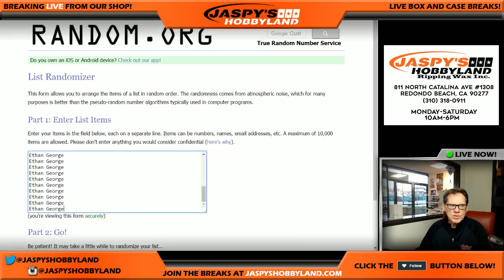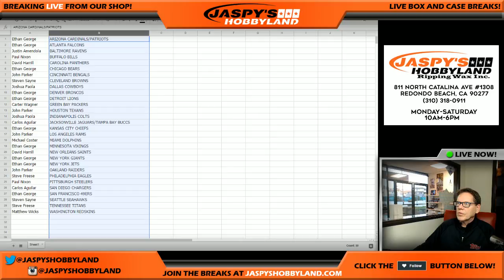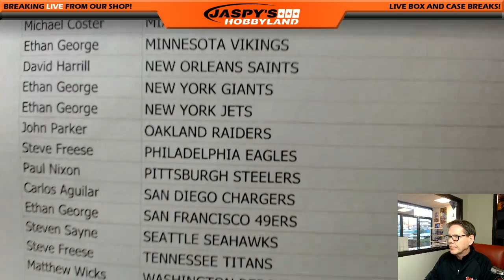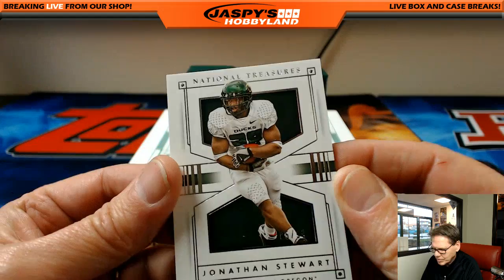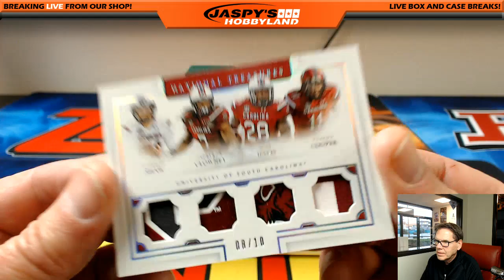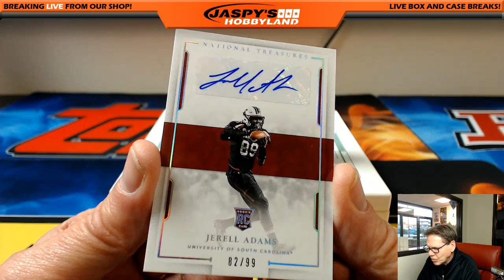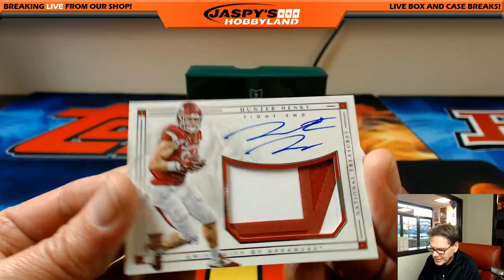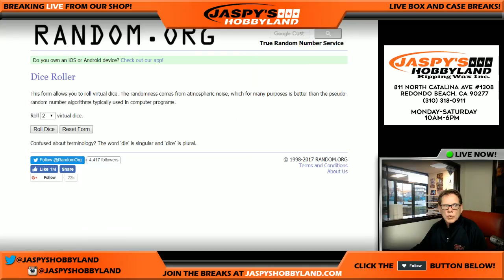2/25/17 2016 Panini National Treasures Collegiate Football RANDOM TEAMS #23